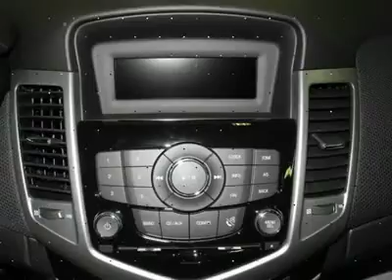2012 CHEVROLET CRUZE Lima, OH 26118CV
2012 CHEVROLET CRUZE Lima, OH
Stock

Looking for the right car? Today could be your lucky day. With 5 miles, this Silver Ice Metallic, 2012 Chevrolet Cruze equipped with automatic transmission could be yours. Request more information and set up a test drive right away.